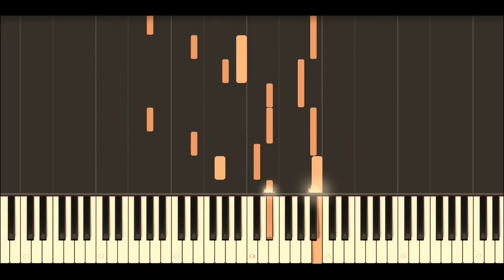Robert Schumann - Op 15 No 10 - Almost Too Serious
- Robert Schumann - Kinderszenen - Scenes From Childhood - Opus 15